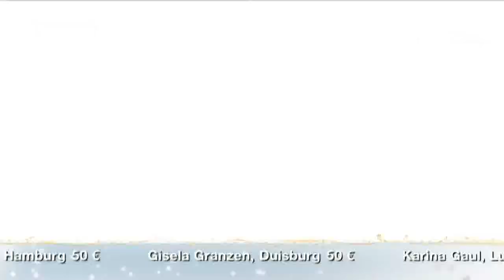Andrea Berg - Solang die Erde sich dreht 2017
Ich glaub an Wunder, seit es dich gibt
Hab noch nie so geliebt
Fühl mich lebendig, gebe mich hin
du gibst meinem Leben Sinn.
Wir haben die selben Träume, mein Herz schläft wie deins,
wir lassen uns Raum zum atmen und doch sind wir eins.

Solang die Erde sich dreht, lieb ich dich.
Der Traum in uns lebt, lieb ich dich.
Bis zum letzten Planet, lieb ich dich,
ich weiss, dass es niemals vergeht.

solang die erde sich dreht.

Ich werde da sein, was immer geschieht
bis zum letzten liebeslied.
Wenn ich mich verliere, holst du mich zurüçk.
Bist der Schlüssel für mein Glück,
auch wenn mir die Worte fehlen, du wirst mich verstehn.
Wird auch unser Weg mal schwer sein, wir werden ihn gehn.